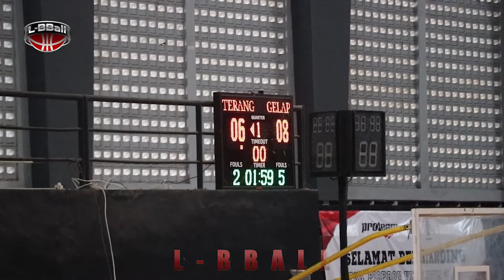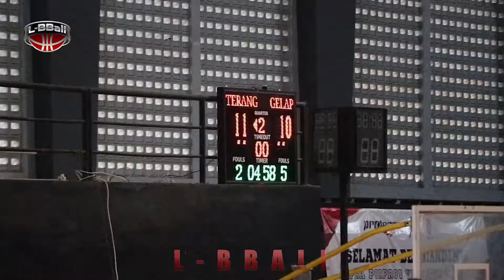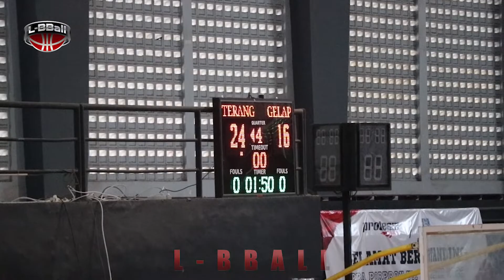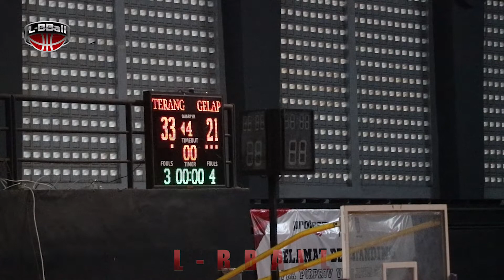GAME HIGHLIGHTS KAB GRESIK VS KAB SUMENEP PUTRI | PRA PORPROV JAWA TIMUR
PRA PORPROV JAWA TIMUR 14-25 MEI 2022

Terima kasih untuk kalian yang sudah menonton channel ini.

Ingin menjadi pemain basket & pelatih basket yang baik dan benar tapi bingung darimana? Pusing karena banyak channel cara bermain basket dan menjadi pelatih basket yang belum tentu tepat untuk kita? Jangan khawatir, channel ini akan membahas lengkap tentang dunia basket secara rinci dari pengalaman dan pengetahuan basket, cara menjadi pemain basket dan pelatih basket dari A-Z , awal mulai latihan basket sampai awal mulai menjadi pelatih, bagaimana menjadi pemain nasional dan pelatih nasional timnas basket Indonesia dan masih banyak lagi.
Kita akan bahas apapun yang berkaitan tentang bola basket Indonesia, dari Liga basket Indonesia, pertandingan basket antar sekolah, tanding basket antar klub, dapat beasiswa dari basket,  sampai kehidupan sehari- hari pemain basket.